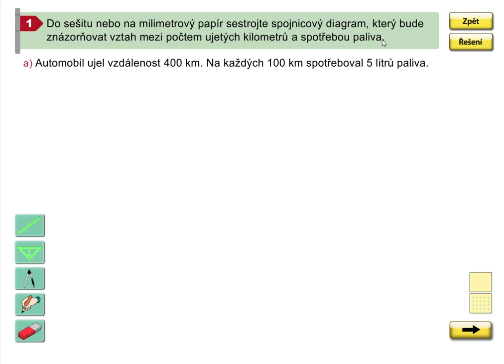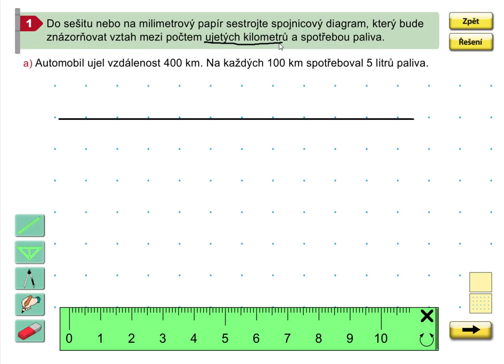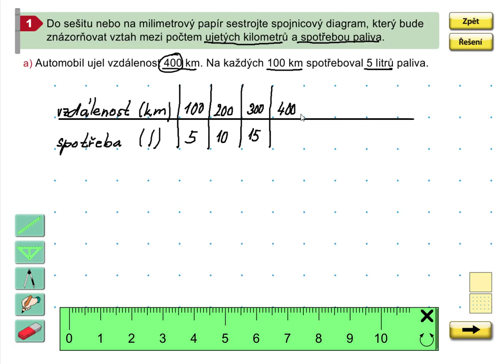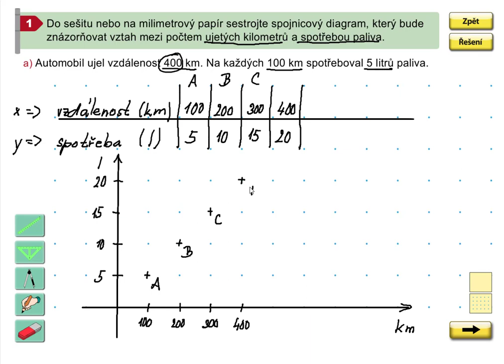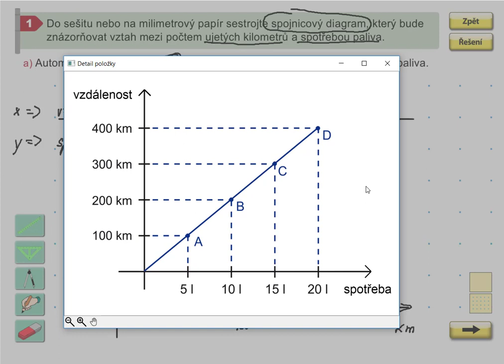Konstrukce diagramů (spojnicová graf), Geometrie pro 5.roč., str. 42, cv. 1a